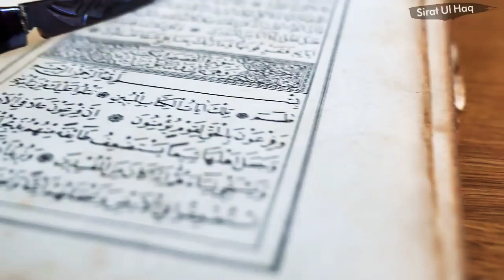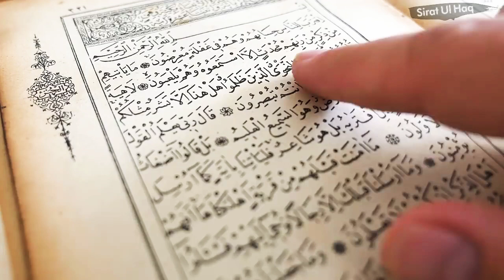Hazoor SAW Ke Jism Mubarak Ko Qabar Se Chori Karne Ki Koshish | Sultan Noor Uddin Zangi Ka Khwab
Hazrat Muhammad SAW ke Jism Mubarak Ko Qabar Se Chori Krany Walon Ka Kiya Hashar Howa. Kon Thy Wo Jo Nabi Pak Ki Qabr Mubarak Se Jasad-e-Athar Chori Karne Ki Sazish Kar Rahy Thy. Sultan Noor Uddin Zangi Ka Khwab Jub Aap S.A.W Ke Jism Mubarak Ko Chori Kerne Ki Koshish Ki gai. App S.A.W Ke Jism Mubarik Ko Kiun Chori Krny KI Sazash Ki Gai.

 The video is about the Reality of Grave of Prophet Muhammad S.A.W. A miracle of Allah upon Hazrat Muhammad SAW when enviours did try to steal the sacred body of our Beloved Holy Prophet(PBUH) From His Grave.A very Heart Touching And Moral Lessons for Both the Muslims and non muslims.
Nabi Pak SAW ki wafat ke bad ka waqia jab Aap SAW ke Jasad e Athar Ko churane ki Koshish aur Sazish ki Gayi. Allah ne kis Tarah apna mojza dikhaya aur aik Sultan(Badshah) se kya Khidmat li.True Story When Two christian people tried to steal the body of Prophet Muhammad PBUH from Madina Munawara.

Also Watch: Birth Place Of Prophet PBUH.